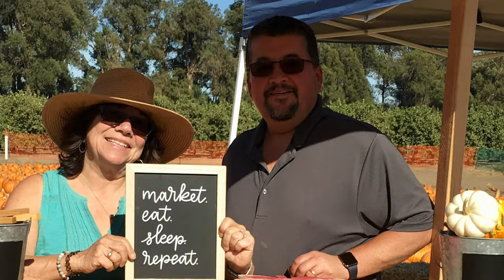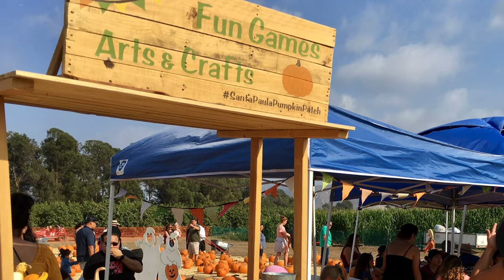Arta and Crafts at Pumpkin Patch at Limoneira Ranch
Yes, we are missing our pumpkin patch too! Remember to have fun with your littles and create some fun art. Make great memories!